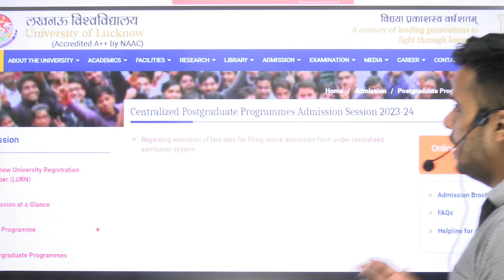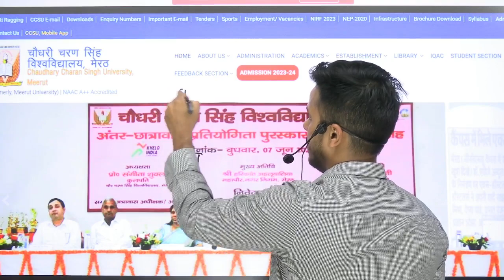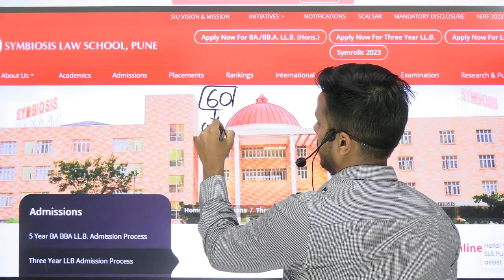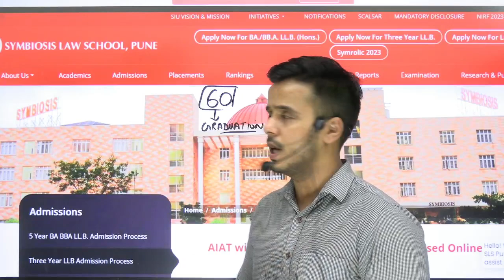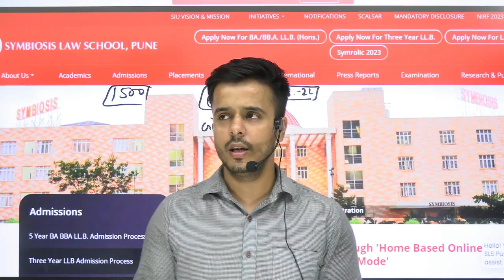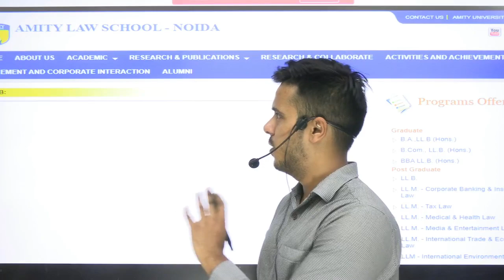Colleges for 3 Years LL.B | Options Other than CUET for LL.B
By Divyanshu Sharma (DULLB - ALL INDIA RANK 6 2019)
In this Video I Have Discussed Colleges and Universities Where you can Apply as an Option for 3 Years LL.B Apart from Cuet.

इस वीडियो में मैंने उन कॉलेजों और विश्वविद्यालयों की चर्चा की है जहां आप CUET के अलावा 3 साल के एलएलबी के विकल्प के रूप में आवेदन कर सकते हैं।